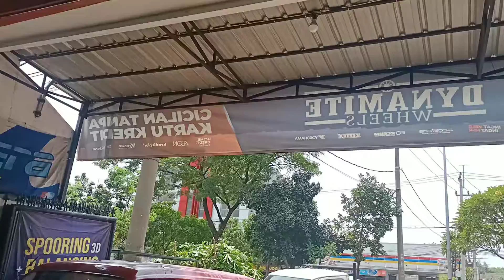INNOVA CUMA GANTI INI, MALAH JADI ..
ACCELERA PHI-R 235 50 R18

Spesifikasi Produk
Name  : ACCELERA PHI-R 235 50 R18
Merk  : ACCELERA
Type  : PHI-R
Width  : 235
Height : 50
Color  :
ET   :
Hole  :
Ring  : 18

Kami rekomendasikan untuk mobil :
Authorized Store of TKB Group & HSR Wheel
DYNAMITE WHEELS

Kontak Marketing :
Adi

1. FREE MAINTENANCE (Balancing, Tambal Ban, dan Nitrogen)
2. Fitting Velg
3. Kredit hanya pakai KTP
(Home Credit, Kredivo, AEON, KreditPlus)
4. Free Wifi
5. Tukar Tambah Velg Lama
6. Pembayaran melalui Debit, Credit, Transfer dan Tunai
7. Ruang Tunggu Ber-AC (Gratis Minuman)
8. Dynamite Wheels Menerima Pengguna Aplikasi Mr. HSR
9. Dan masih banyak yang lainnya.